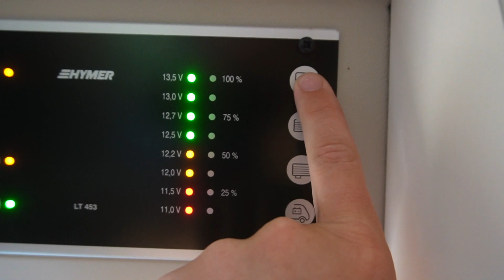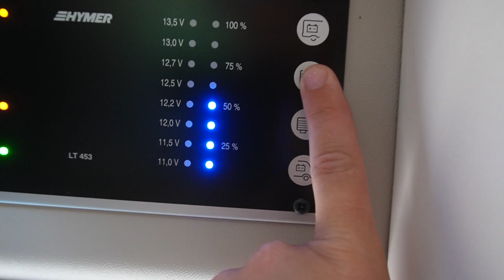Italy In ONE DAY! Capri Island A Must Do!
HOWDY YALL! We are just a couple from the great state of KENTUCKY! When we are not working our contracting company we're creating content we hope you enjoy! Thank you for your support!